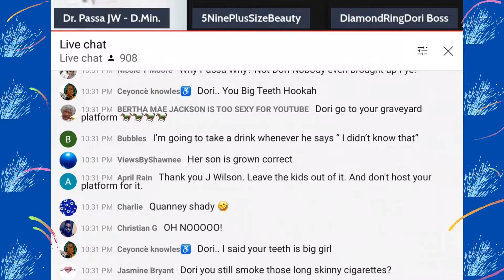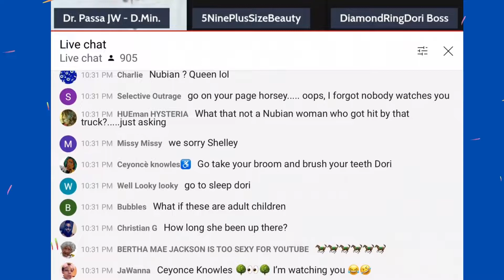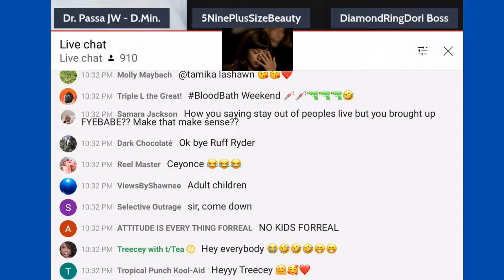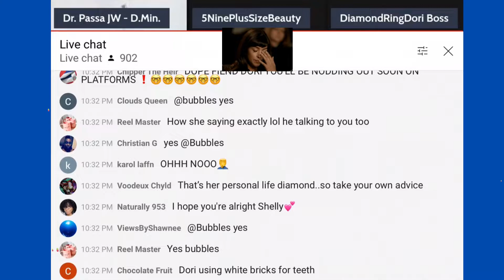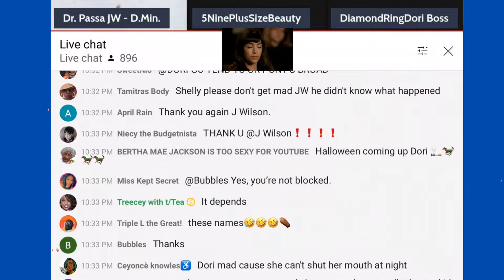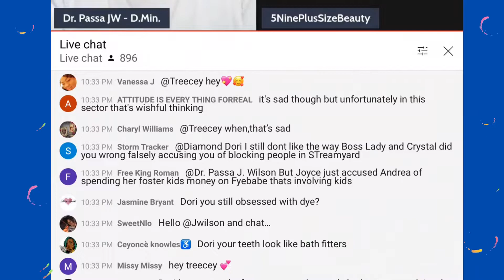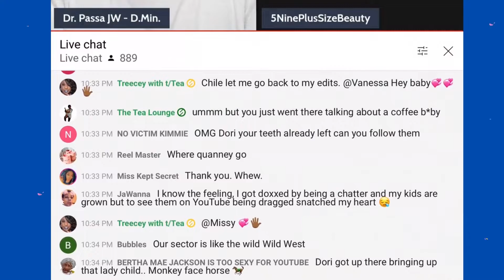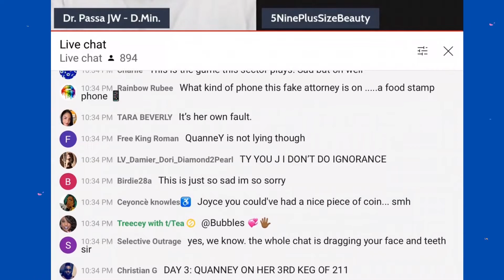SUBSCRIBERS SPEAK- Dr. Passa J Wilson and Company. To speak or not to speak.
The chats are always litty lit.